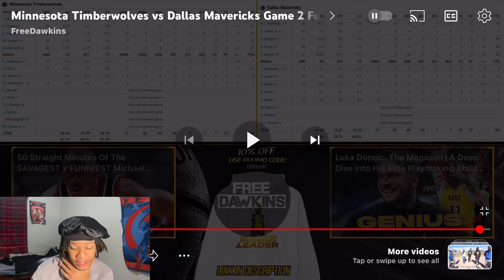OMG!! | Mavericks vs Timberwolves Game 2 Reaction